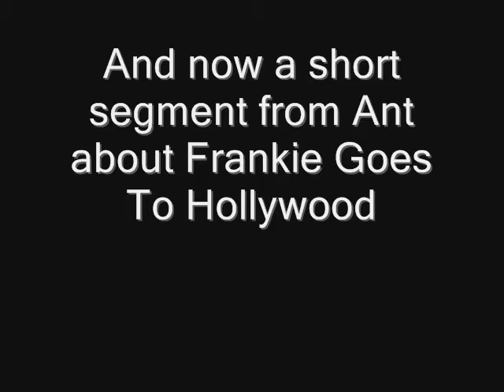Mike's Section + Bails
Mike's section for upcoming video Imma Snap Yo Deck Off